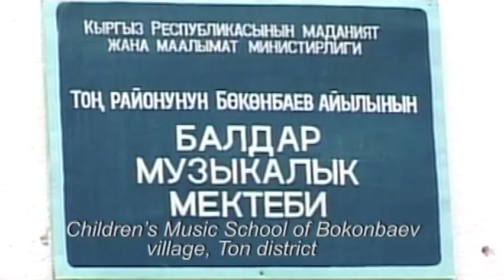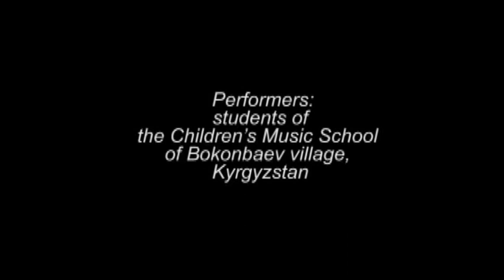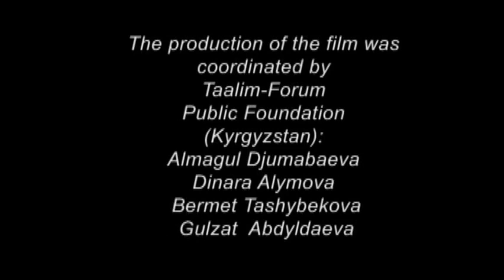SAADAK KAKTY (2009)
This is a Festival Commissioned Film, which debuted in 2009, as part of the San Francisco World Music Festival.

We are working with Bishkek based NGO, Taalim-Forum, to develop a school the village of Jany-Tilek, which is located in the mountains of the Ak-Tala district, Naryn region. The students will be taught by two teachers, and managed by Akylbek Serkebaev, one of the most famous musicians in the country. We have purchased enough traditional instruments for all the students from a famous elder instrument maker. They will not only learn the traditional instruments, but the national epic singing called, Manas, the oldest epic in the world.